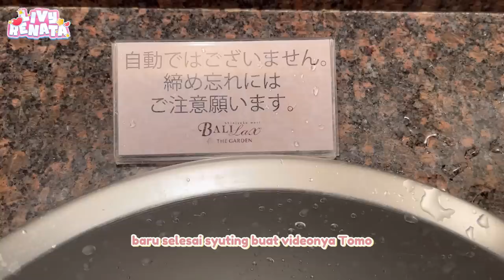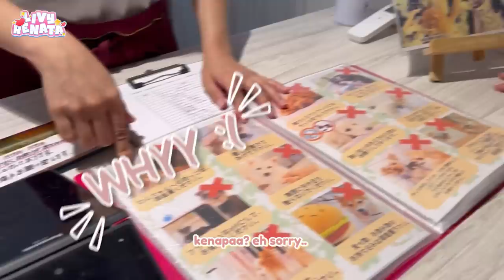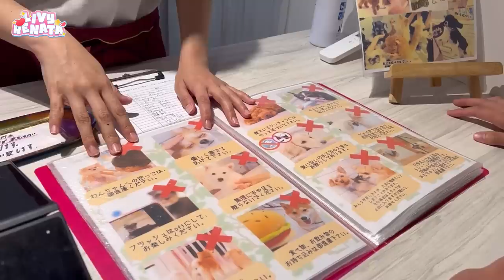Trying the dog cafe in Harajuku, Japan with Tomo WASEDA BOYS & Tora! 🐩🐾🐶